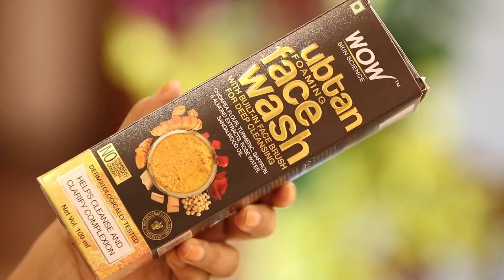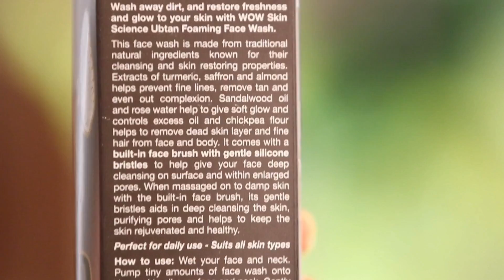मै हैरान हो गई एक बार टमाटर मे ये मिला कर लगाया तो चेहरा हद से ज्यादा चमक गया|Summer Tomato Facial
WOW Skin Science Ubtan Foaming Face Wash with Built-In Face Brush

Benefits

1. Wash away dirt, and restore freshness and glow to your skin with WOW Skin Science Ubtan Face Wash with Built-In Face Brush. It is made from traditional natural ingredients known for their cleansing and skin restoring properties.
2. A brightening, softening and smoothing foaming face wash based on the traditional ubtan recipes with chickpea flour, almond powder, saffron, turmeric, rosewater and sandalwood oil. Chickpea flour is rich in zinc which supports it helps remove dead skin layer and fine hair from face and body.
3. Almond powder is rich in vitamin E and antioxidants that help to neutralize free radicals to protect skin against damage and premature aging. It helps to remove dry, dead skin to prevent fine lines and patchy skin. Turmeric and saffron have skin-brightening and repairing properties that help to remove tan, even out complexion and calm irritated skin.
4. This foaming face wash comes with a built-in face brush made with soft silicon that gently exfoliates your skin and removes skin-dulling layer of dead skin. It deeply cleanses your skin, and gives it a smooth, fresh glow. Highly refreshing to use after a tiring day, when your skin feels tired and dull.
5. Dermatologically tested. Suitable for all skin types. The results may vary based on your skin conditions. This face wash is free of Sulphate, Parabens, Silicones and Color

With Love
Rekha